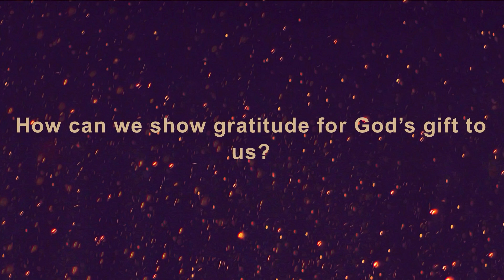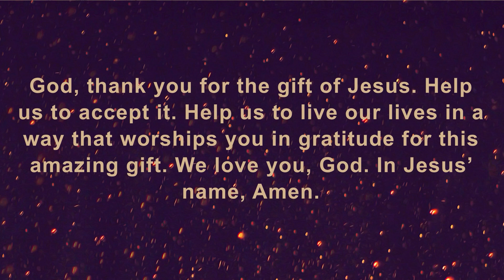Christmas Day Devotional 22 1